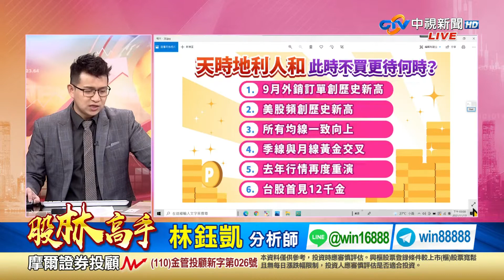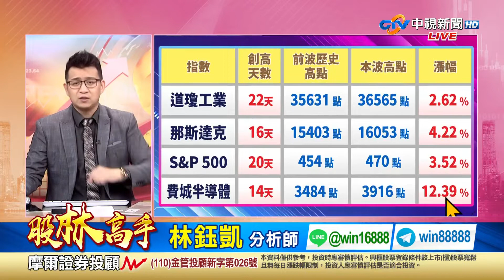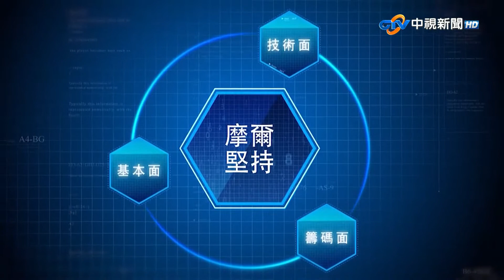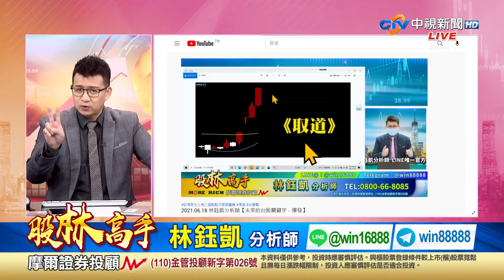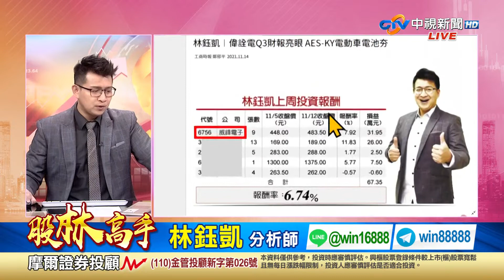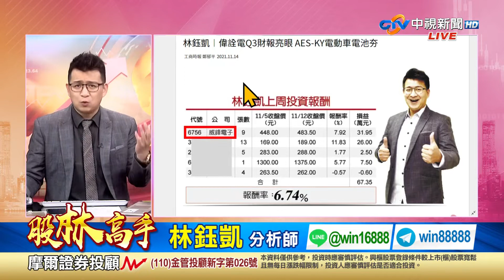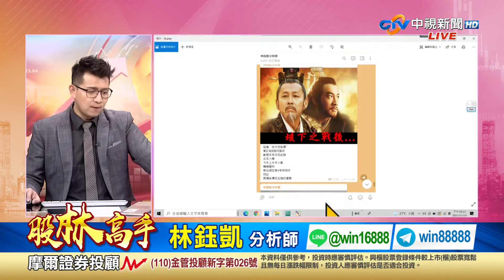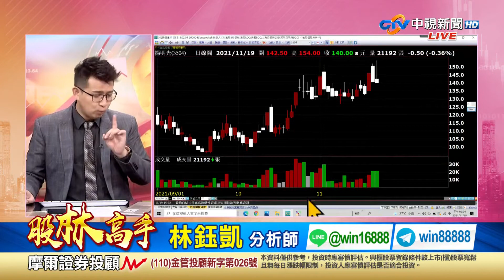中視【股林高手】20211119 林鈺凱：奇蹟 往往是接二連三的